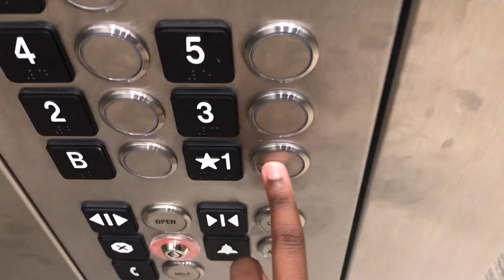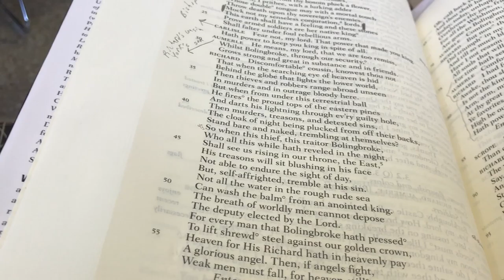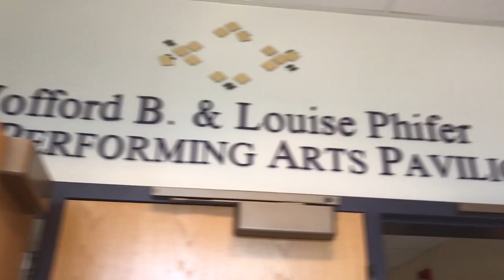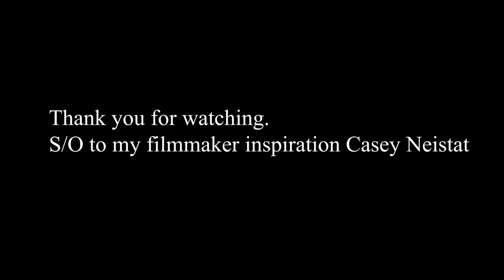Day in the Life: Re-Uploaded!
Here it is again!